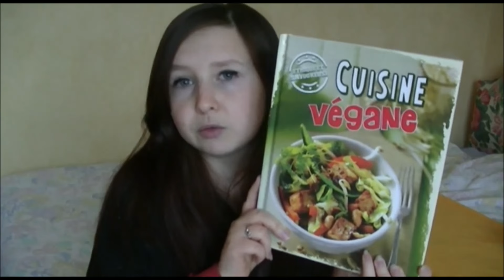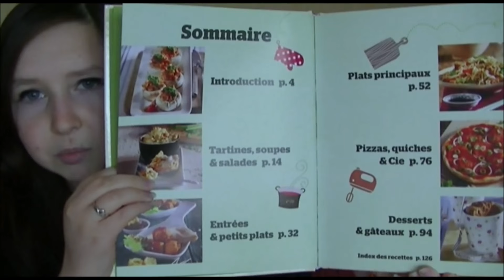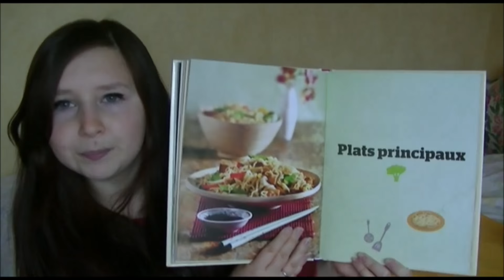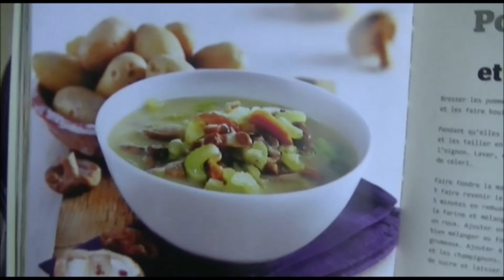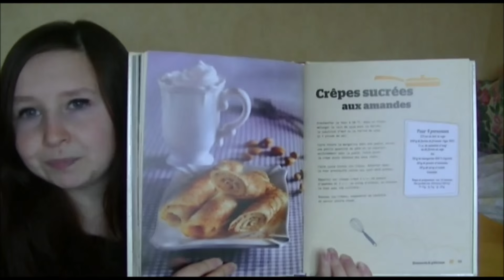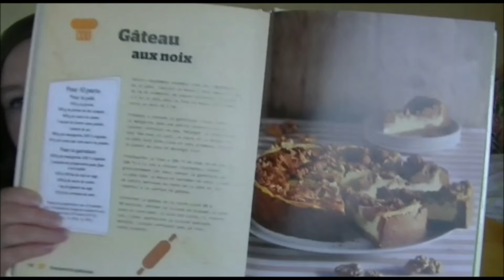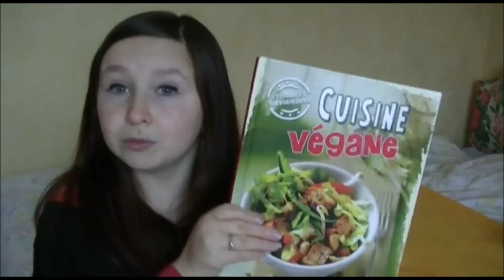#1 Défi Lecture janvier : "Cuisine vegan" + recettes à venir !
HD dispo